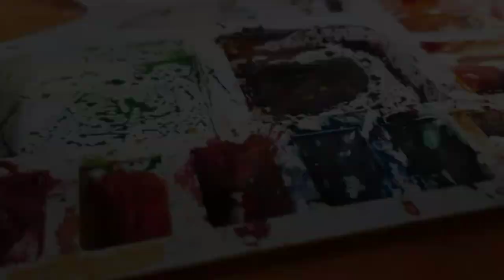Last part of Mahalaya special debi murti painting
It motivates us very much with your support .I will try to give you the best videos.
If you have idea or want to suggest us topics for our next videos ,please write in the comment section

Its the last part of the mahalaya special painting.
sketch - Soumajit Misra
colour - Arkaprabha Sen
Camera - Debopriyo sen
Edit - Debopriyo Sen